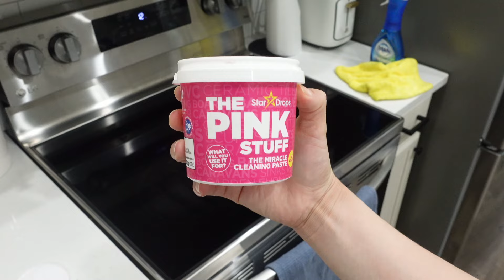2024 WHOLE HOUSE CLEAN WITH ME | CLEANING MOTIVATION *NO TALKING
Hello beautiful people! I hope you've all had a great week. It's been a busy week on my end so I can't wait to enjoy the weekend with loved ones. In today's video I'm cleaning my entire house. We live in a 3 bedroom 2 bath house so you'll see all that. I'm also decluttering clothes since both my boys have outgrown their sizes. I hope this video gives you the motivation you need to clean!

Links
Dawn Powerwash Spray
The Pink Stuff Paste
Lysol Wipes
Dust Mop
Clorox Toilet Wand
Sprayway Glass Cleaner